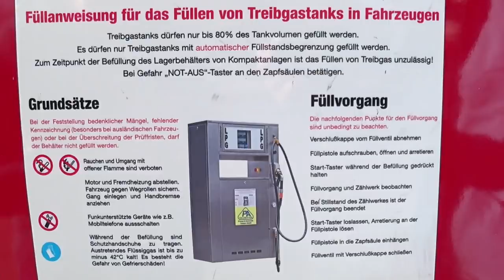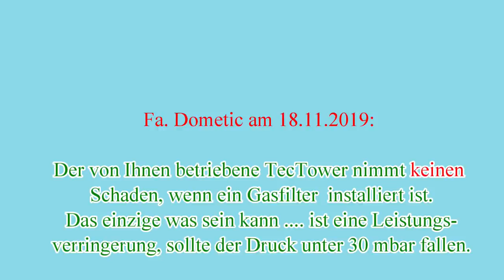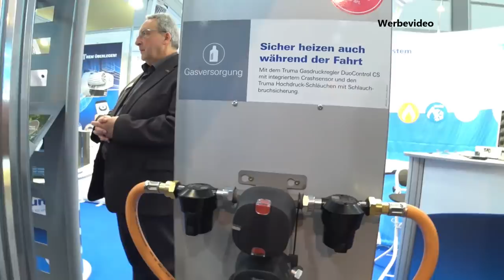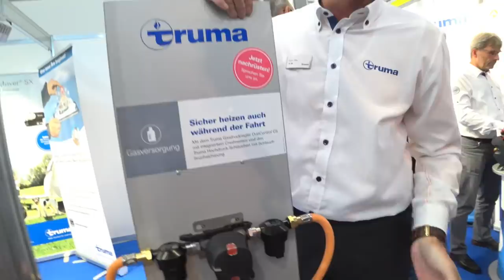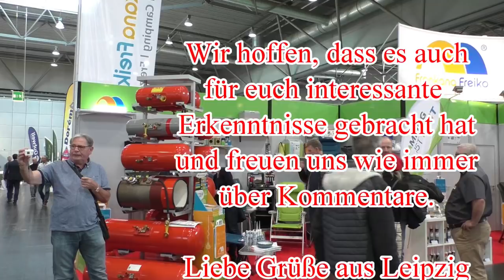Erkenntnisse zum Gas im Wohnmobil - Nr. 128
Auf der Messe in Leipzig haben wir uns zum Thema Gas im Wohnmobil informiert.
Hier erklären wir unsere Erkenntnisse, die für uns tlw. sehr überraschend gewesen sind.
Wir zeigen die Funktion des Crashsensors der Duo-Control von Truma und erklären wie Verunreinigungen in die Gasanlage kommen können.

Unsere Technik:
Panasonic Kamera